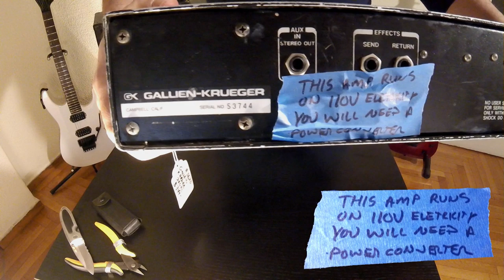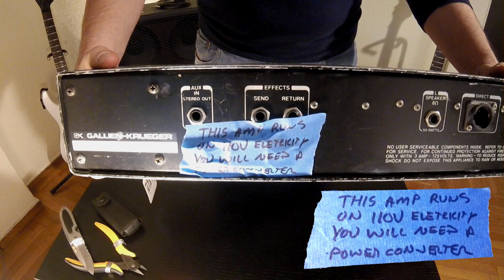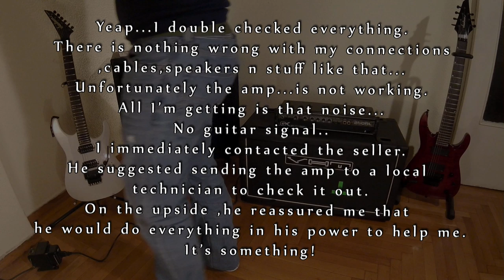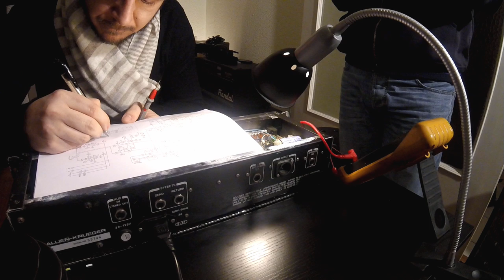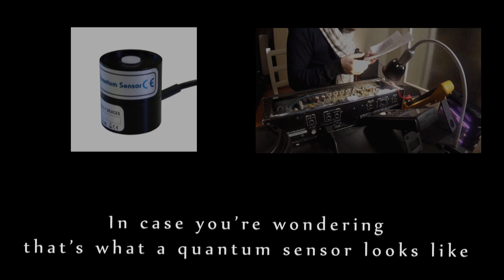Gallien Krueger 250 RL documentary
That's the story of my Gallien Krueger RL!